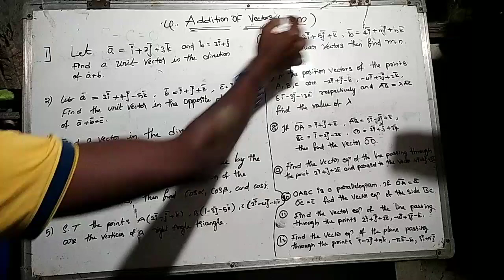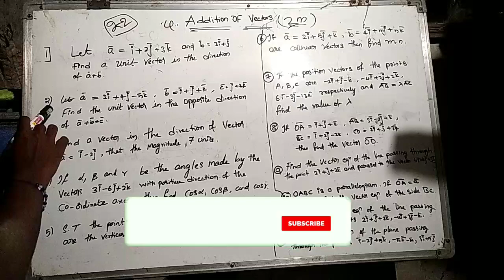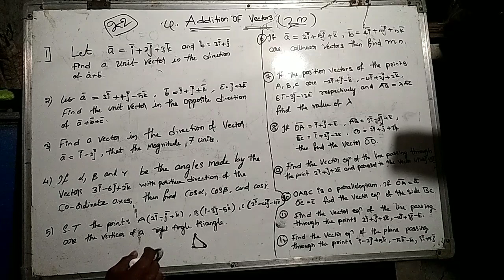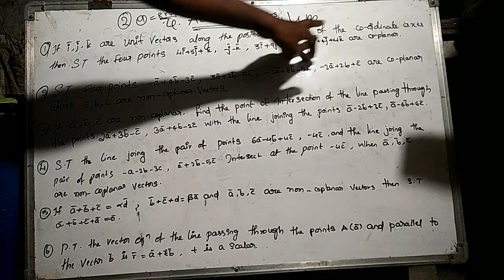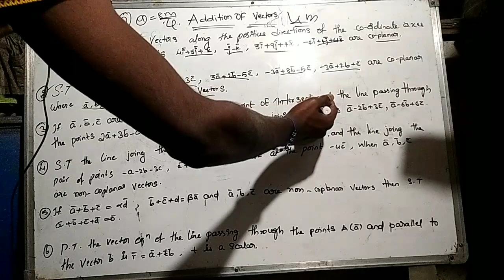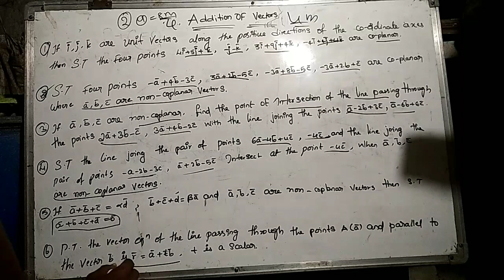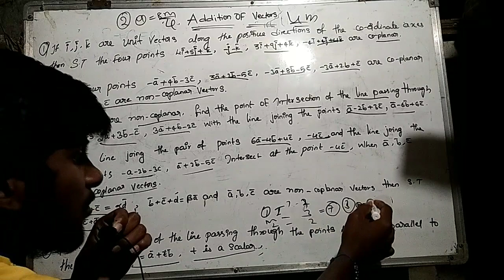maths 1A addition of vectors 2m ,4marks important questions IPE 2022||MPC learning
TS IPE 8marks important questions :chapter wise||1st year chemistry 8marks important questions 2022.